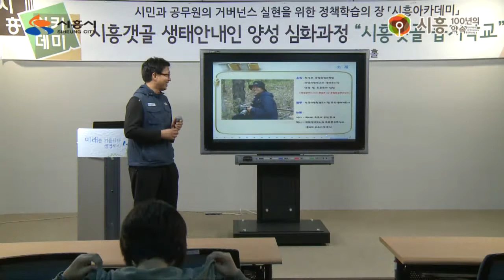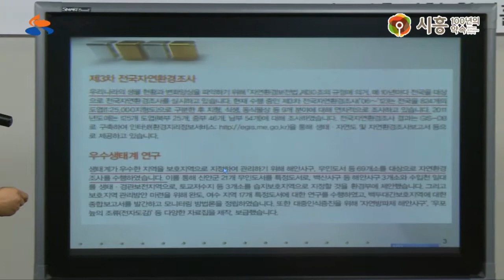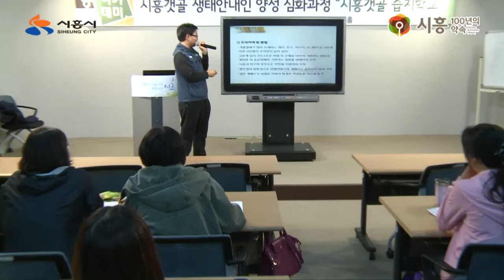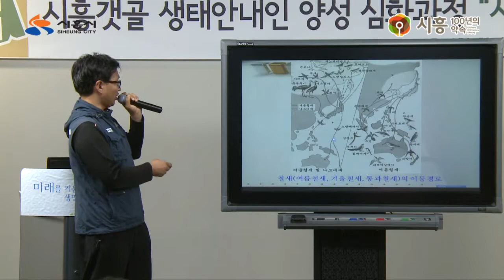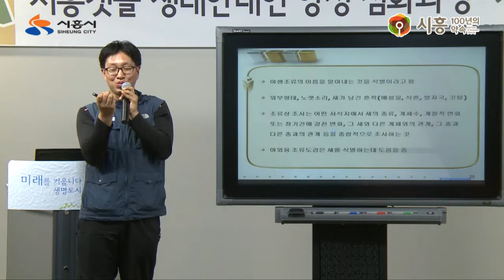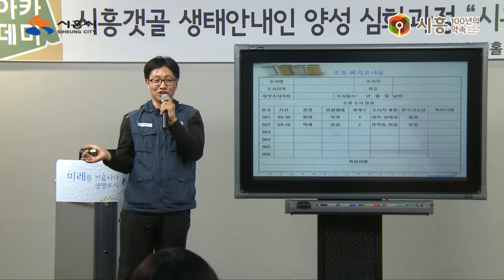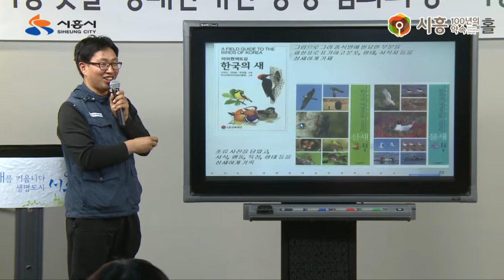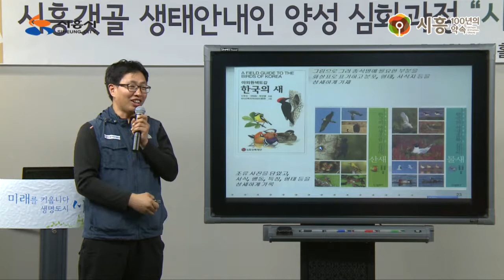[시흥아카데미] 2013갯골습지학교(심화) 4강1교시 「조류의 식별 및 조사 방법」 - 강종현(국립환경과학원)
주제 : 조류의 식별 및 조사 방법  //  강사 : 강종현(국립환경과학원)